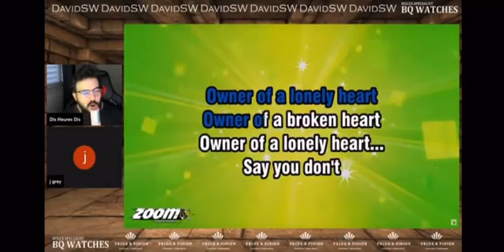DIS DIS DIS DAT DIS IS BACK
My streaming camera
My streaming Lens
LED Lights